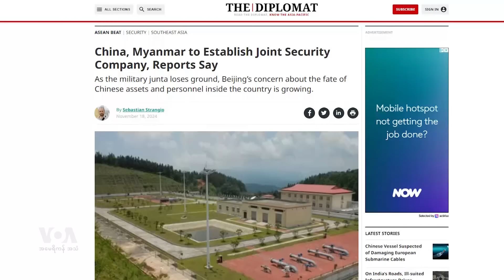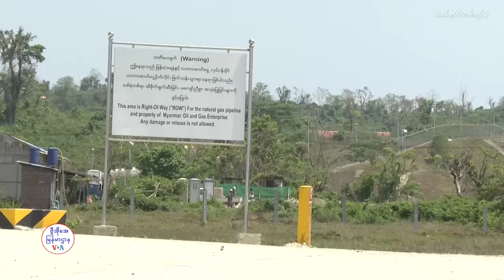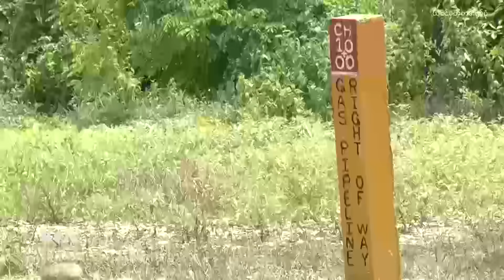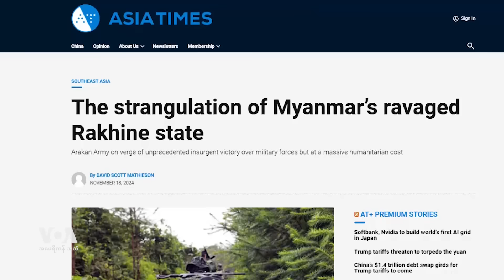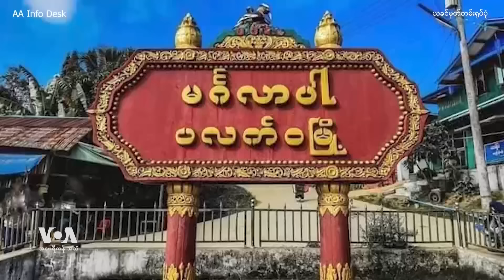ကမ္ဘာ့သတင်းမီဒီယာထဲက မြန်မာ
အခုဆက်လက်ပြီး ကမ္ဘာ့မီဒီယာတွေမှာ မြန်မာနိုင်ငံနဲ့ပတ်သက်လို့ ဘယ်လိုများ သုံးသပ်ရေးသားနေကြသလဲဆိုတာ ကြည့်ကြရအောင်ပါ။ ဦးကျော်ဇံသာက မူရင်းအသုံးအနှုံး နဲ့ မူရင်းအာဘော် အတိုင်း ထုတ်နုတ်ပြောပြထားပါတယ်။